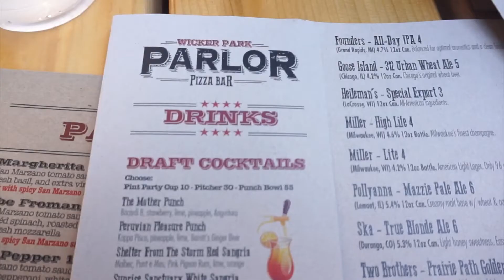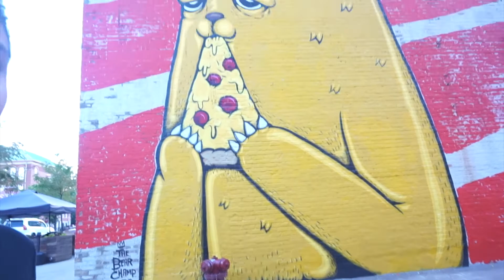READING & PIZZA | VLOG | Susie Makeup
This vlog was playing catch up with my old vlogs. I hope you don't mind. This vlog is of me working some more and getting some play time in with my husband and sister!

LATEST BEAUTY VIDEOS

LAST WEEK'S VLOGS